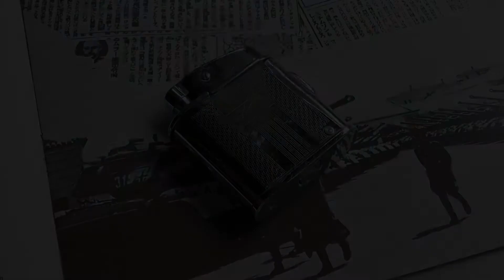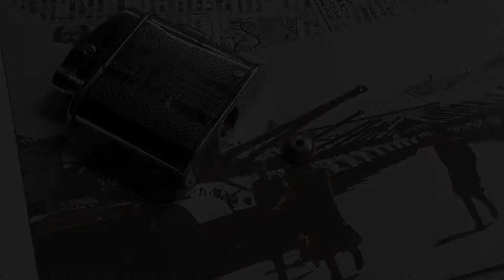[ Lighters ] Engine Turned Chrome "Whirl-shaped Side Squeeze"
Japanese manufacturer makes strange things..I like them unfortunately.